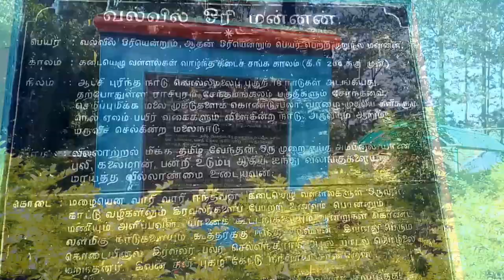கொல்லிமலை செம்மேடு, kollimalai semmedu busstand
கொல்லிமலை செம்மேடு பஸ் ஸ்டாண்டு. namakkal,kollimalai,semmedu, kollimalai busstand,valvil ori,sithther boomi